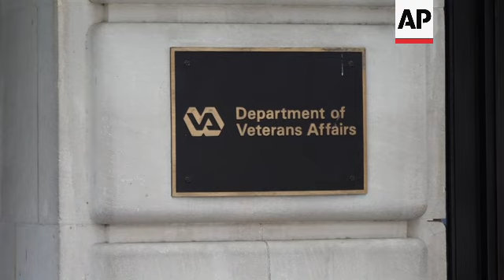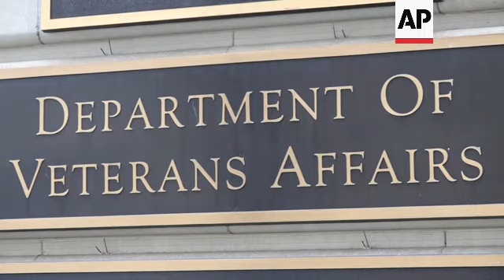Jon Stewart pushes VA to cover troops sickened by uranium after 9/11. Again, they are told to wait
RESTRICTION SUMMARY:

ASSOCIATED PRESS
Washington – 26 July 2024
1. Close of Department of Veteran Affairs signs
2. Wide of US Department of Veteran Affairs building
3. Jon Stewart, veterans and others walking toward camera
4. SOUNDBITE (English) Mark Jackson, US Army Veteran:
“I was deployed to Afghanistan, and then very shortly after that to Uzbekistan in early 2003, and then bounced around throughout that theater with K2 always being my safe place to go. That was my safe home away from combat before I would then go back into combat, and I was there for just under a year.”

ASSOCIATED PRESS – MUST CREDIT MATTHEW NICHOLLS
Karshi-Khanabad Air Base, Uzbekistan – 7 November 2001
5. STILL of U.S. Army Center for Health and Promotion and Preventative medicine team taking radiation readings

ASSOCIATED PRESS
6. SOUNDBITE (English) Mark Jackson, US Army Veteran:
“It was a former Soviet airbase that was filled with radiation, the detritus of 50 or 60 years of Soviet air base use. The air itself was polluted because of the farming practices in the area. There had been a peaceful nuclear explosion, which is a euphemism for capping a well with a nuclear bomb.”

7. STILL of members of the U.S. Army Center for Health Promotion and Preventive Medicine taking radiation readings

ASSOCIATED PRESS
8. SOUNDBITE (English) Mark Jackson, US Army Veteran:
“All those things conspired to land on top of us while we're there, in the days and months and years following 9/11.”

9. STILL of ground where U.S. Army Center for Health and Promotion and Preventative medicine team took radiation readings

ASSOCIATED PRESS
10. SOUNDBITE (English) Jon Stewart, Comedian:
“The PACT Act addressed a great number of exposure issues, and has covered presumptively a great number of cancers and some respiratory issues and some pulmonary issues. But there are loopholes. And unfortunately, when it comes to K2, you know, there was also G-series nerve gas that was found there. Sarin and traces of that. And they, you literally if you look at the surveillance photos of it, they had cordoned off an area and written danger radiation and danger, chemical weapon contaminants, and no one has since been in those areas of the base in 22 years. They knew it when they were there.”

11. STILL of where radiation reading was taken in the ground

ASSOCIATED PRESS
12. SOUNDBITE (English) Mark Jackson, US Army Veteran:
“I have thyroid disease, although my thyroid since been removed last year. Anemia, some gastrointestinal issues, severe osteoporosis that makes me about as tall as Jon Stewart. And I have, in addition to that high PSA. And they removed the testicle in April of of this year. The VA covers the thyroid and PTSD, and everything else has been denied.”
13. John Stewart shaking hands with others
14. SOUNDBITE (English) Jon Stewart, Comedian:
15. Department of Veteran Affairs sign
16. Exterior of Department of Veteran Affairs
STORYLINE:

Because the PACT Act, a massive veterans aid bill that President Joe Biden has noted as one of the most important accomplishments of his presidency, did not include radiation exposure at K2 those veterans are still getting their claims denied.